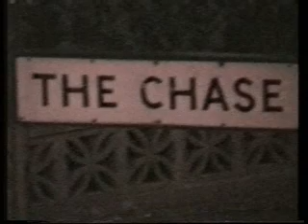The Chase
Steven Kay and Tom Price are the classic good cop/bad cop duo in this gripping police series.
Together they dive head-first in to the murky underworld of their seemingly peaceful village battling criminals and facing huge obstacles to keep the streets safe for you and me.

Music is Spring Rain by Bebu Silvetti